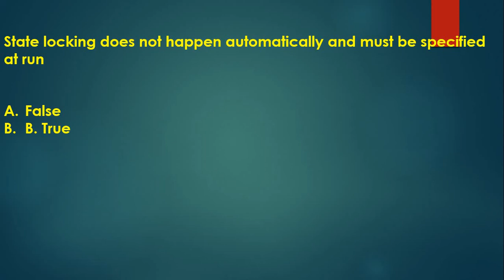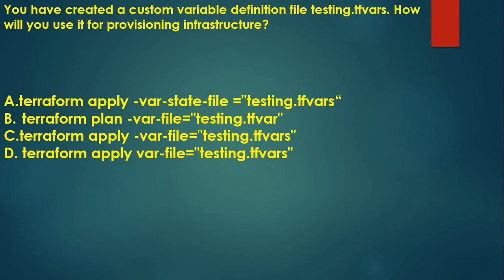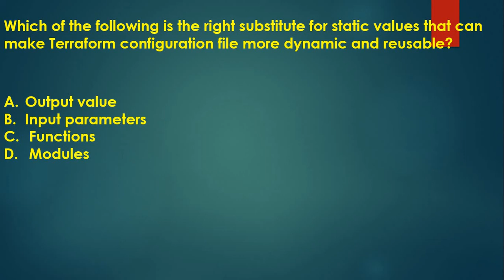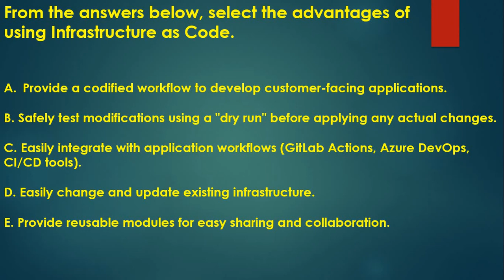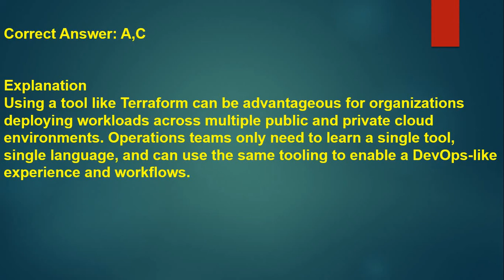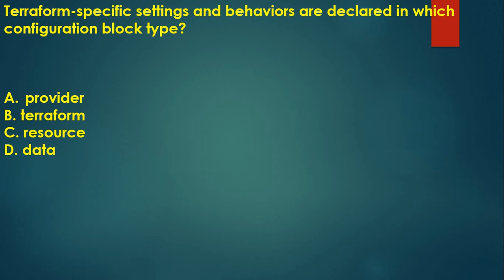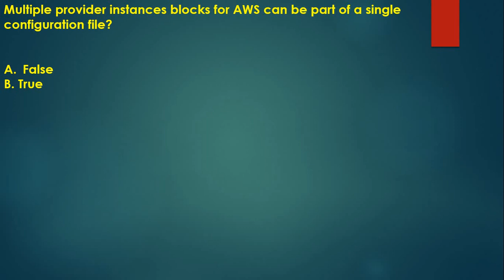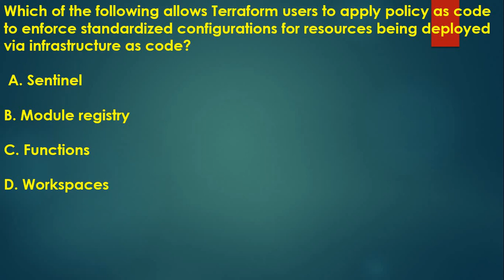hashicorp terraform associate questions and answers | exam questions 3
The Terraform Associate certification is for Cloud Engineers specializing in operations, IT, or developers who know the basic concepts and skills associated with open source HashiCorp Terraform. Candidates will be best prepared for this exam if they have professional experience using Terraform in production, but performing the exam objectives in a personal demo environment may also be sufficient.
New JNCIA Junos 104 practice exams powered and created with help  CHatGPT, it is continually improving course, the goal is be the best Exam preparation course for JNCIA Junos-104 by Juniper Networks